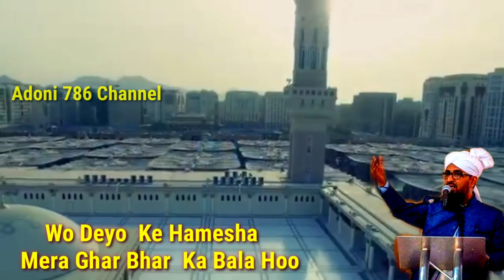New What's Up Status Qari Rizwan Naat Mai Kyu Kahu Mujh Ko Ye Ata Ho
New What's Up Status Qari Rizwan Naat Mai Kyu Kahu Mujh Ko Ye AtaHo
2 Urs E Shareef Huzoor Tajhusharia  What's Up Status

Binod Koun hai